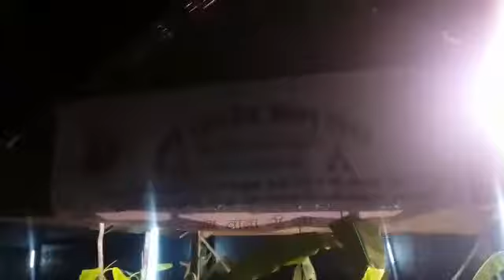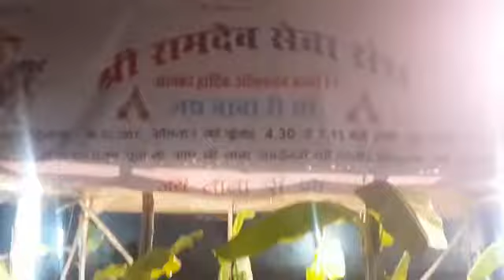Sri Ramdev Seva Sangh new temple bhoomi puja and havan tirupur district tamilnadu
Sri Ramdev Seva Sangh is a united trust in tirupur district tamilnadu has purchased a new land in tirupur for powerful god Baba Ramdev at tirupur main near old bus stand.Sangh was guided by president ,vice president etc..followed by the members.Largest Baba Ramdev temple is to be built in tirupur district in the next preceeding years. to be continued...